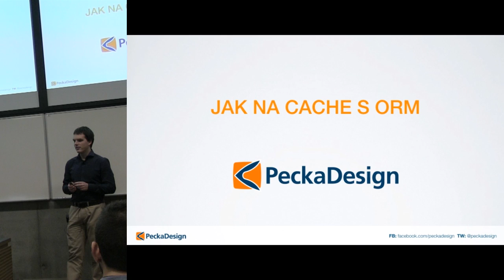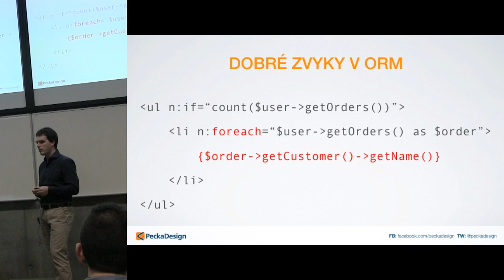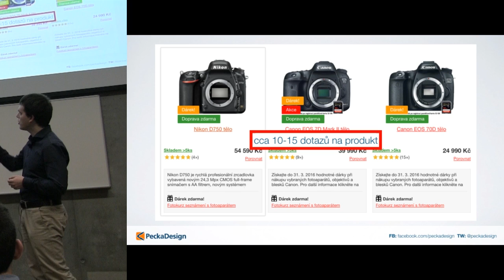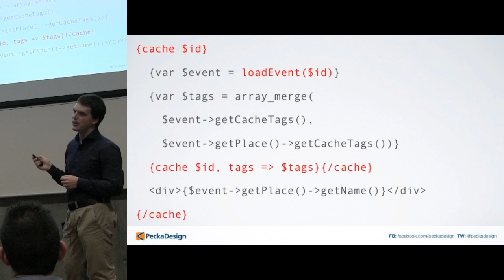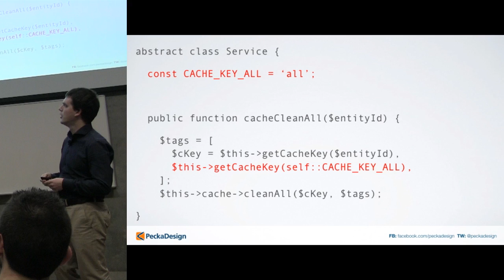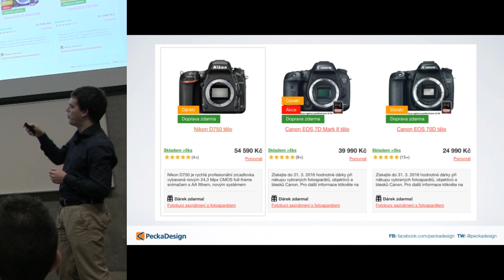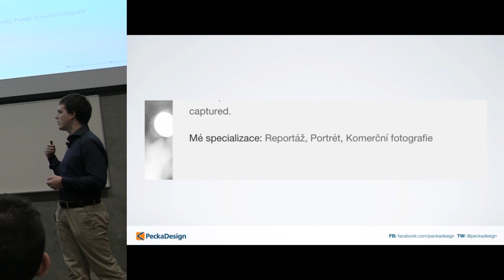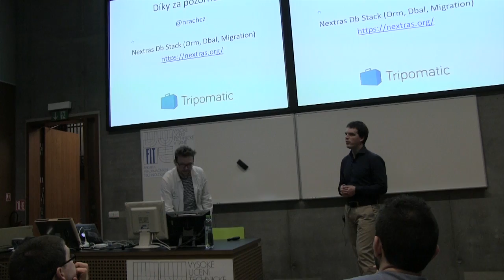Milan Pála - Jak na cache s ORM